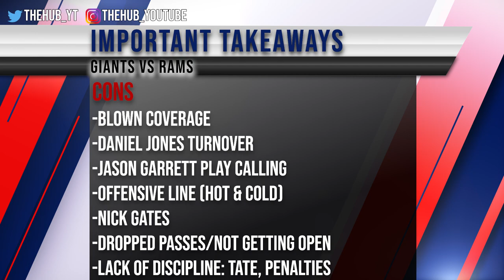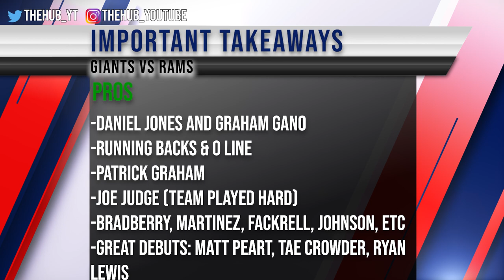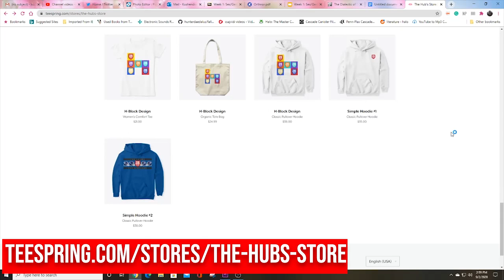Pros and Cons from Giants vs Rams NFL Week 4 | It was a game of Progression